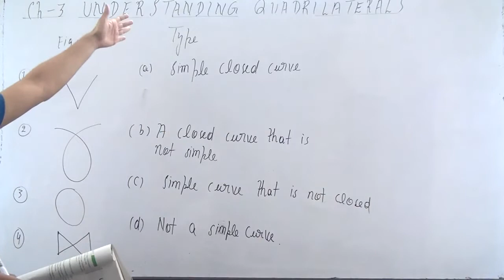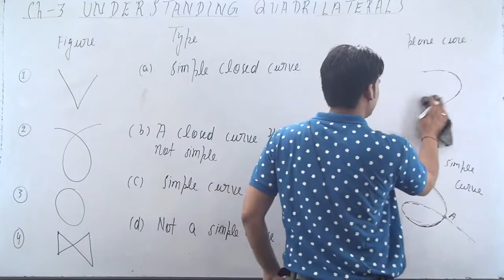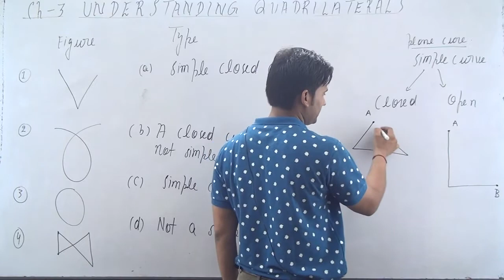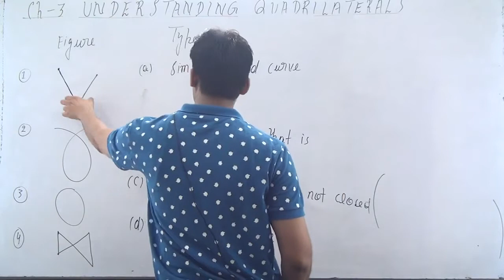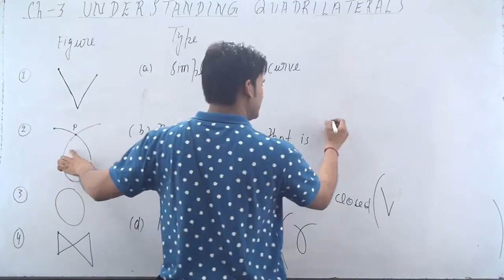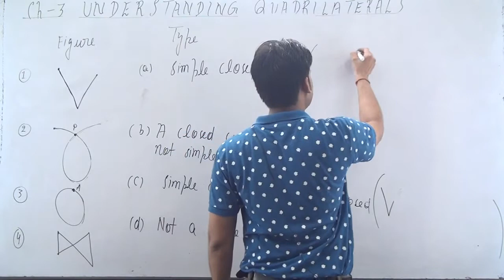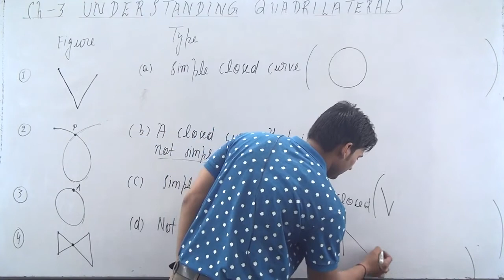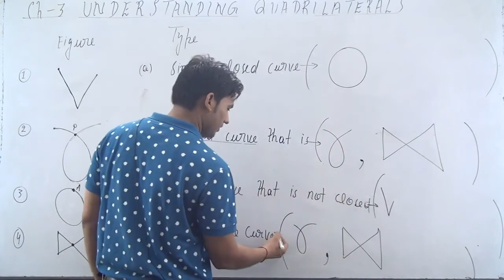Types of curve - Chapter 3 - NCERT Class 8 Maths - Understanding Quadrilaterals